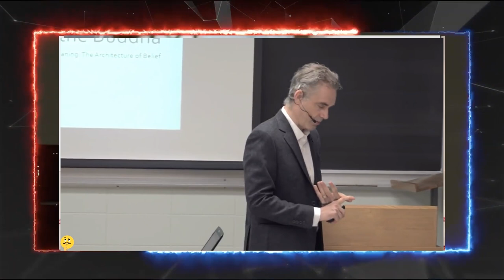Jordan Peterson Leaves Oxford Student SPEECHLESS on Hate Speech